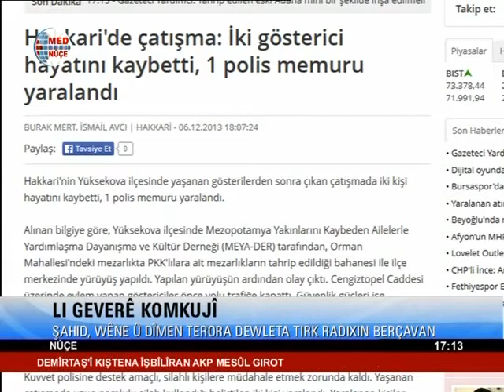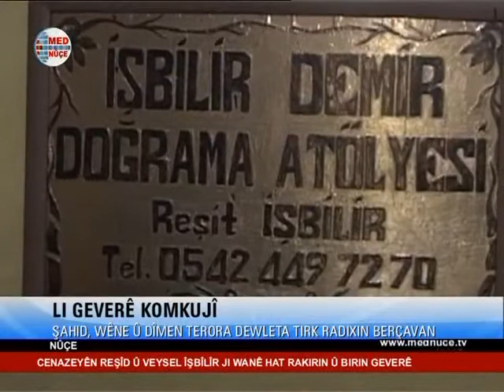Nûçeyên Kurdî - 07/12/2013